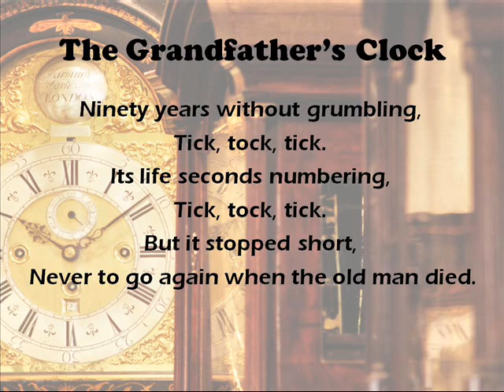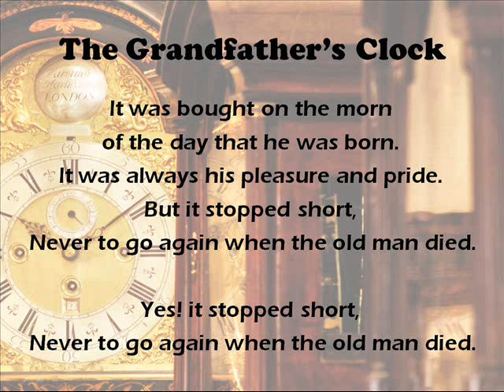SRLeng P3 The Grandfather's clock